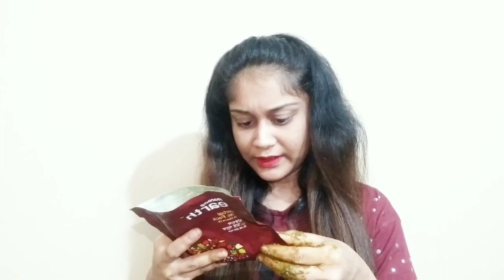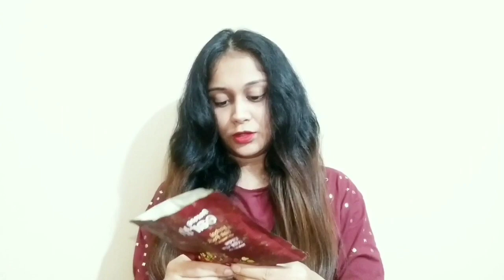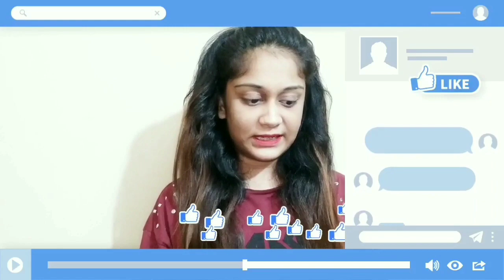Aarong Earth | Herbal Hair Pack With Sesame Seeds Oil | How To Apply & (REVIEW)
Hello Everyone
Nashra Islam

Today i am giving a review on Arong Earth Herbal Hair Pack With Sesame Oil. This is aarong's new hair pack and its price is 80tk.  Sorry for the pricing mistake in my video as the price was written in bengali i got confused between 40tk & 80tk. This is a very average powdery hair pack which you will have to mix with water & then apply to your hair & keep it for 20 mins.. After 20 mins shampoo your hair with any shampoo you like & wash your hair with warm or normal water..This herbal hair pack will make your hair a bit silky & softer but at the same time it will make your hair rough & fluffy so you will have to use conditioner after you apply this hair pack. This hair pack is recommended for thoes who have dandruff. If you have dandruff you can only apply it in your scalp. And if you don't have dandruff its not highly recommeded because there are far more better hair packs than this one. Use it for 2 days in a week for people who have dandruff & thoes who dosen't have dandruff use it once in a week.

Ingredients In This Herbal Hair Mask:
Natural Mehndi, Shikakai, Amloki, Retha, Bohera, Brahmni, and Jatamansi.
Sachet: Virgin Sesame Oil 5 Packets.